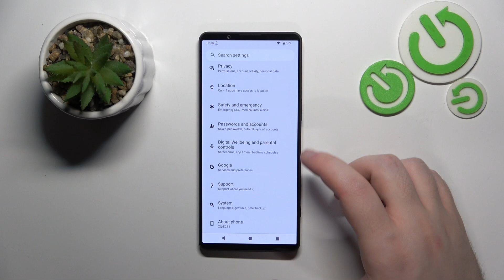How to Delete Google Advertising ID on SONY Xperia 1 VI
Learn how to delete your Google advertising ID on the SONY Xperia 1 VI with this step-by-step tutorial. This video guides you through the process to enhance your privacy by removing your advertising ID, preventing targeted ads. Watch now to take control of your privacy settings on the SONY Xperia 1 VI.

How to erase Google advertising ID in SONY Xperia 1 VI? How to get rid of Google advertising ID in SONY Xperia 1 VI? How to clear Google ad ID in SONY Xperia 1 VI?